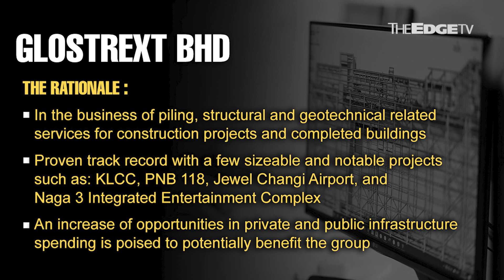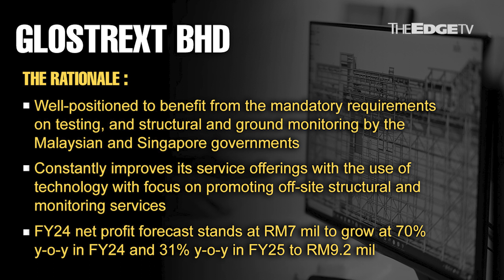MORNING CALL:7/8/23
Apex Securities thinks Glostrext is poised for a glow up